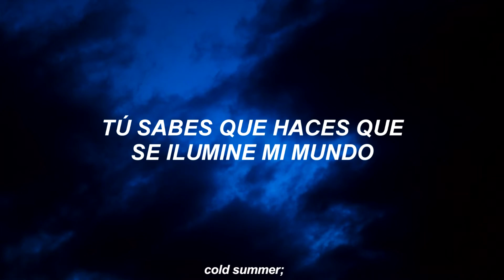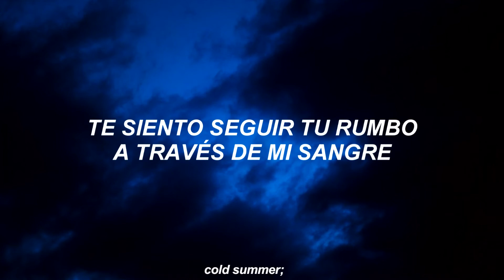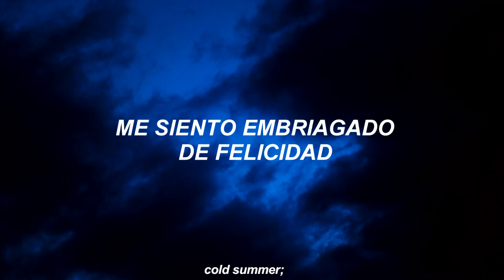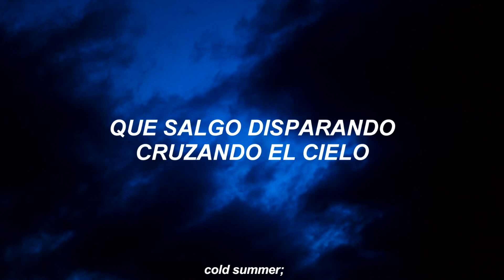Coldplay - Hymn For The Weekend [Traducida al Español]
Artista - Coldplay
Artista invitado - Beyonce
Álbum - A Head Full of Dreams

Ah-oh-ah-oh-ah
Ah-oh-ah-oh-ah
Feeling drunk and high
So high

Ah-oh-ah-oh-ah
Ah-oh-ah-oh-ah
So high